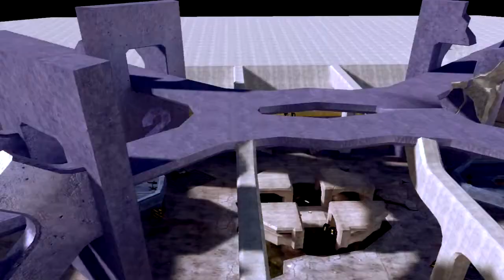Nottaj & Xwo - DYAD Trailer